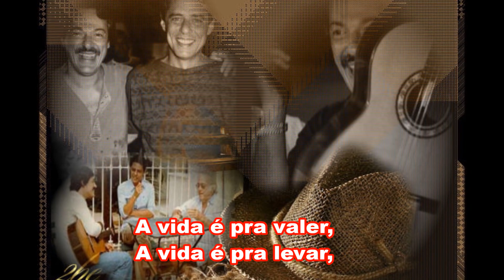Samba pra Vinicius (con letra) from Toquinho-Chico Buarque-Quarteto EmCy-with lyrics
Este video está dedicado a estos grandes músicos de Brasil !! a su gran talento y sus maravillosos ritmos !! en especial al gran Vinicius de Moraes
this video is dedicated to these great musicians of Brazil !! to his great talent and his wonderful rhythms !! in special to the great Vinicius de Moraes
este vídeo é dedicado a esses grandes músicos do Brasil !! para seu grande talento e seus maravilhosos ritmos !! em especial ao grande Vinicius de Moraes